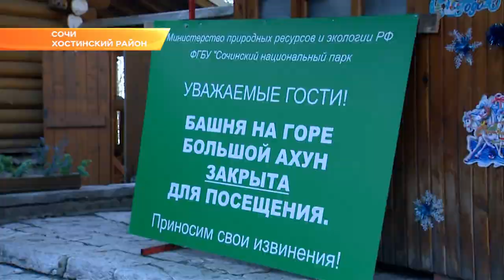Башню на горе Ахун в Сочи отреставрируют к началу курортного сезона. Новости Эфкате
Об этом стало известно в ходе посещения главой курорта объектов, входящих в состав Сочинского национального парка.

На станции канатной дороги "Дендрария", ведущей на смотровую площадку, глава курорта обратил внимание на устаревший фасад здания. Услугами фуникулёра пользуются как туристы, так и местные жители. По мнению мэра, неприглядное состояние неприемлемо для одной из визитных карточек курорта. До начала летнего сезона станцию необходимо привести в порядок: обновить облицовку и создать на объекте безопасную инфраструктуру для людей с ограниченными возможностями.